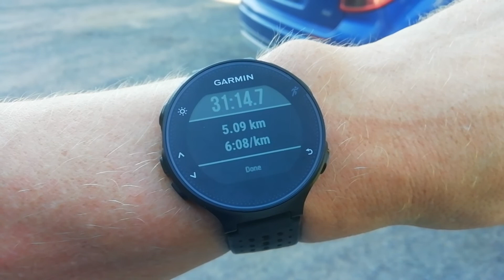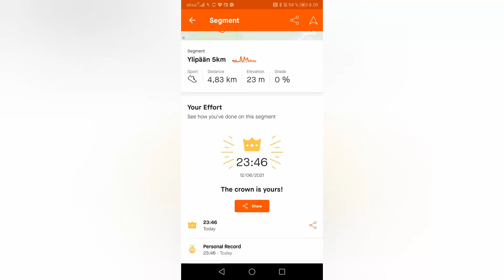384-387day streak (couldn't catch food clip :-)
Some post-race mileage build up without plan just going far by the feel